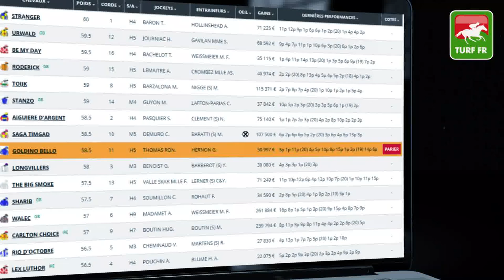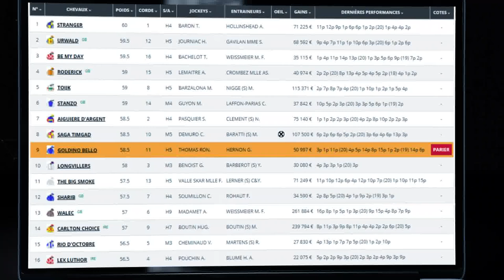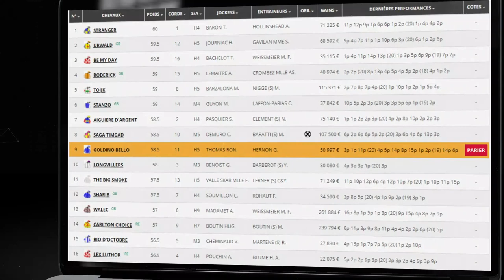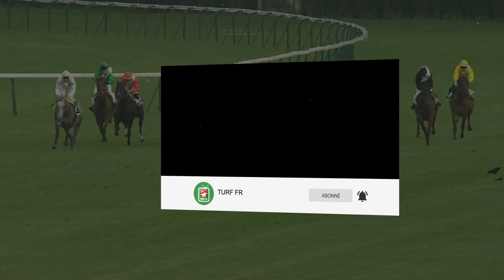Minute Quinté TURF FR : PRIX DE BAYEUX - Mardi 10 Aout 2021 - Deauville 🏇 PMU #248933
🥇 Retrouvez le pronostic exclusif de notre expert Turf Lucius Simenon pour le PRIX DE BAYEUX  le Mardi 10 Aout 2021 à l'hippodrome de Deauville en France.

✅ NOS LOGICIELS TURF :
✔️ Logiciel TURF INFO Professionnel Edition: